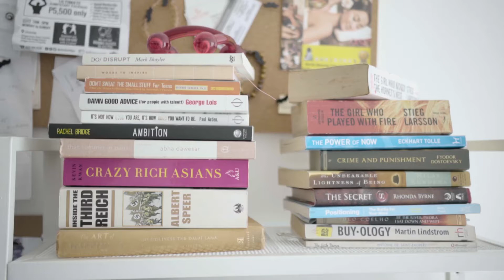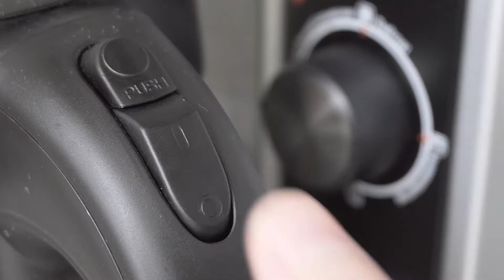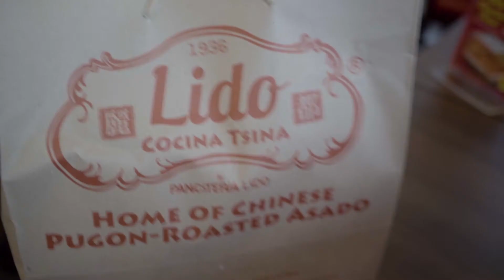Sunday. Chillday. Family day. (Vlog 25)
Sorry about the pambahay at bagong gising look mga tropapeeps. Really struggled filming anf editing this vlog as I wanted to be lazy on a Sunday. Well, kudos to me for fighting that laziness.